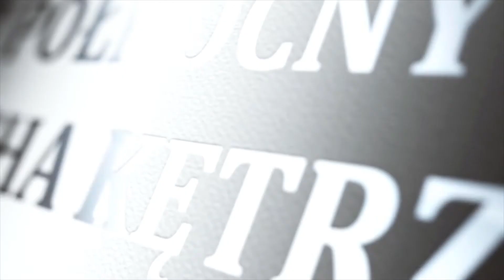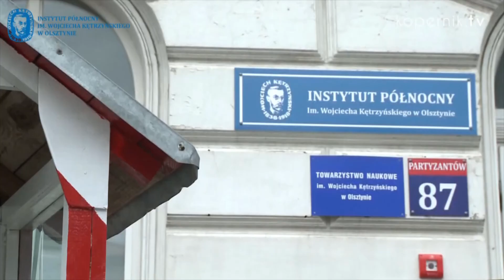Rozmowy o Białorusi cz. 1.